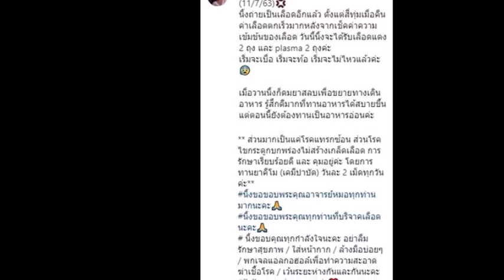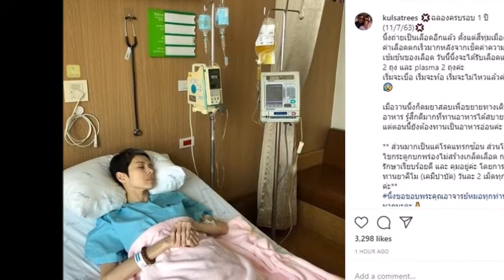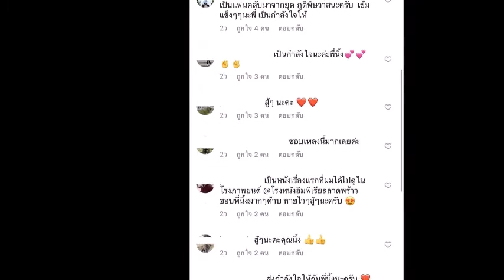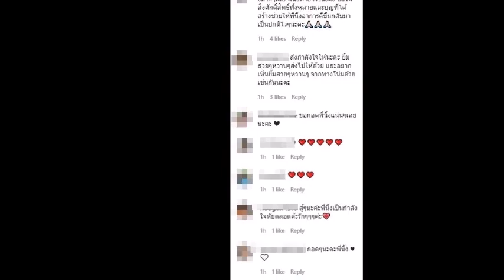เริ่มท้อชีวิต! นิ้ง กุลสตรี ถ่ายเป็นเลือดอีกครั้งค่าเลือดต่ำกว่าปกติมาก#ข่าวบันเทิง#นิ้ง#ณิชชยาณัฐ